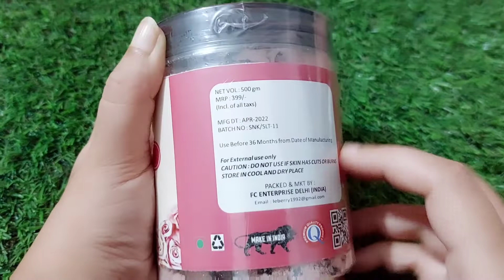Feet Brightening PEDICURE at HOME बरसों की जमी काली मैल साफ करने का अनोखा तरीका | 100% Works SkinTan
Seronika Professional Rose Pedicure & Manicure Dead Sea Salt Soak For Relaxation & Refreshing Skin 👇

Seronika Professional Lemon & Lime Pedicure & Manicure Dead Sea Salt Soak For Relaxation & Refreshing Skin 👇

Seronika Professional Lavender Pedicure & Manicure Dead Sea Salt Soak | 500 gm | For Relaxation & Refreshing Skin 👇

Seronika Professional Orange Pedicure & Manicure Dead Sea Salt Soak For Relaxation & Refreshing Skin 👇

Feet Brightening
Pedicure at home
Pedicure remove sun tan
sun tan remove